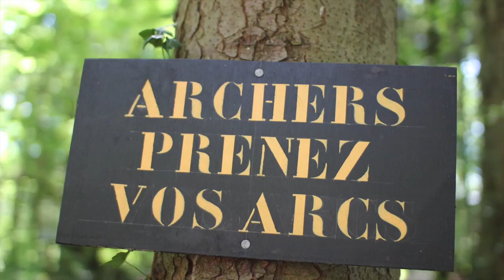Archery Bootcamp @ Camping La Jonquille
If you want to learn archery, or develop your skills as an archer, plan a week at campsite La Jonquille in Hurecourt, France.